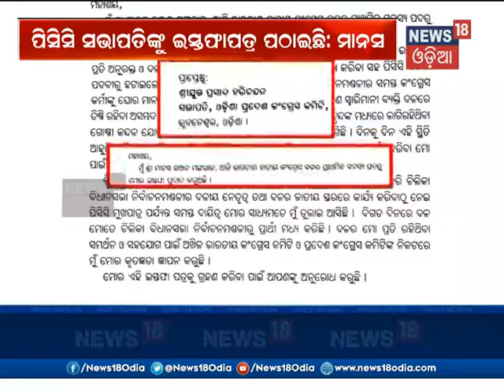Manas Mangaraj resigns from Congress | News18 Odia